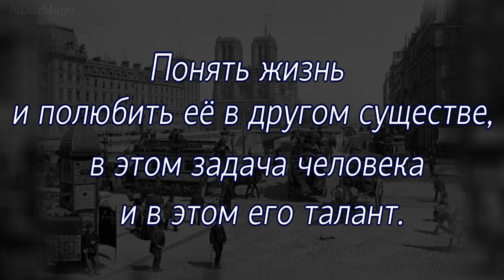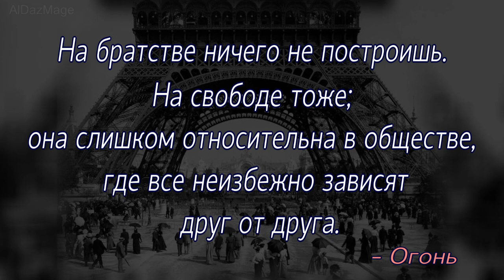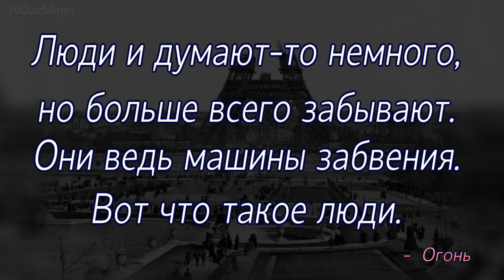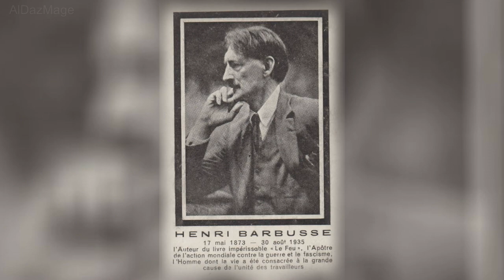Анри Барбюс - цитаты - афоризмы - высказывания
Анри Барбюс ( Henri Barbusse, 17 мая 1873, Аньер-сюр-Сен, Франция — 30 августа 1935, Москва, СССР) — французский писатель, журналист и общественный деятель.  Иностранный почётный член АН СССР с 1933 года.